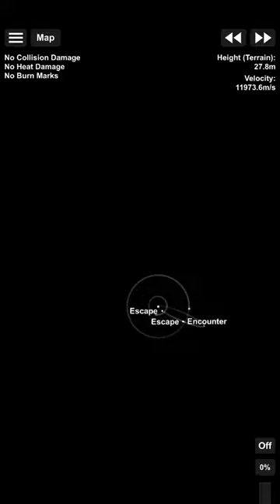Rocket bug in sfs | subscribe please ❤️